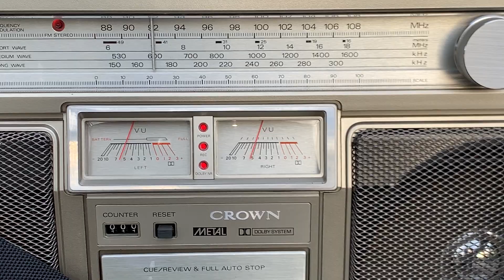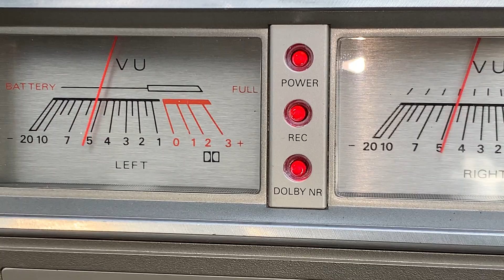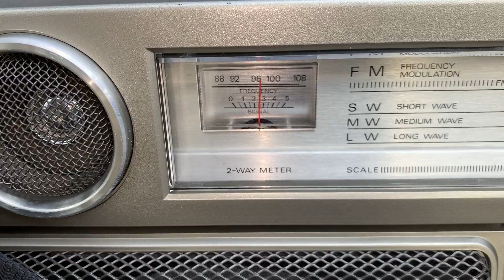Big bass!! Crown CSC-980L vintage boombox from 1981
This, along with the Conion CRC-H84F, starts making bass earlier on the volume dial than any other vintage 1-piece.